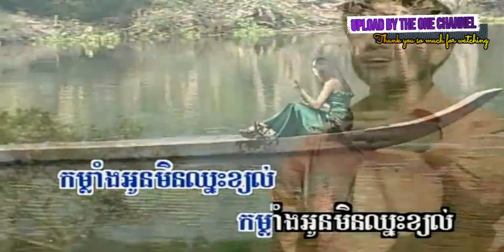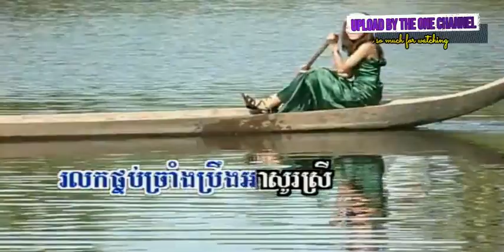ព្យុះមកដល់ហើយ ពៅ ហ៊ុន + ហ៊ាង មុលីណា ផ្កាយព្រឹក​ ២៧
ព្យុះមកដល់ហើយ ច្រៀងដោយ ពៅ ហ៊ុន + ហ៊ាង មុលីណា PKAYPREK DVD VOL27 បទលេខ ៨ លោក ស៊ិន​​ ស៊ីសាមុត និង អ្នកស្រី រស់ សេរីសុទ្ឋា  I គម្រប

ហេតុអ្វីខ្ញុំព្រួយ ច្រៀងដោយ អុឹម ស្រី​ពៅ PKAYPREK DVD VOL27 អ្នកស្រី តារា ចោមច័ន្ទ I គម្រប

ក្រមុំ​លាក់​ខ្លួន ច្រៀងដោយ វណ្ណា + និមល់ PKAYPREK DVD VOL36 លោក ស៊ិន​​ ស៊ីសាមុត និង អ្នកស្រី រស់ សេរីសុទ្ឋា I គម្រប

មួយថ្ងៃល្អបីដង ច្រៀងដោយ ឆោម ឆវិន PKAYPREK DVD VOL22 អ្នកស្រី រស់ សេរីសុទ្ឋា និង អ្នកស្រី តារា ចោមច័ន្ទ I គម្រប

ឧត្តមដួងចិត្ត ច្រៀងដោយ ពៅ ហ៊ុន PKAYPREK DVD VOL17 លោក ស៊ិន​​ ស៊ីសាមុត I គម្រប

Re_Upload our videos are prohibited Thank you so much for support and Cooperation.